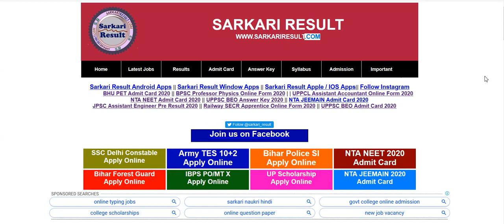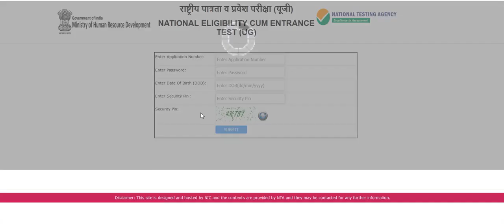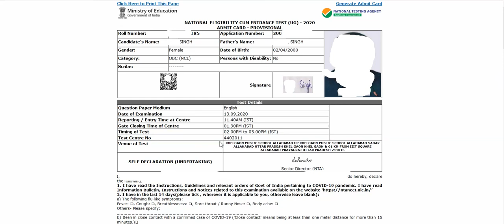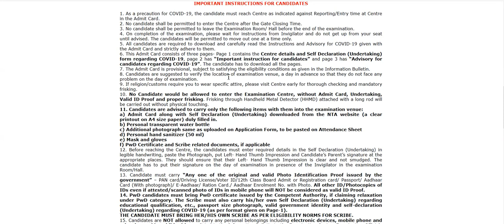NTA NEET Admit Card 2020